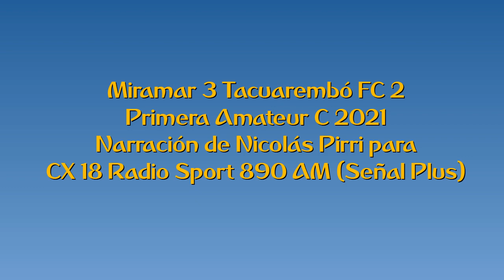Miramar 3 Tacuarembó FC 2 - Primera C 2021 (por Nicolás Pirri)